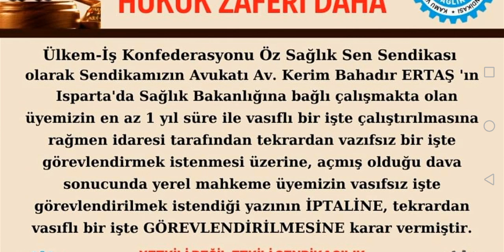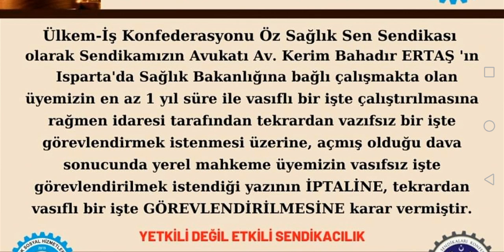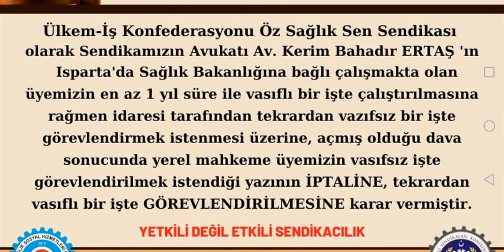SAĞLIK BAKANLIĞI İŞÇİLERİNE HUKUK ZAFERİ GELDİ. HAYIRLI OLSUN